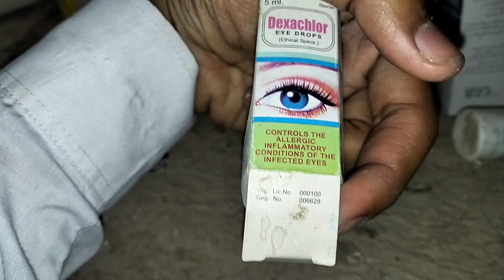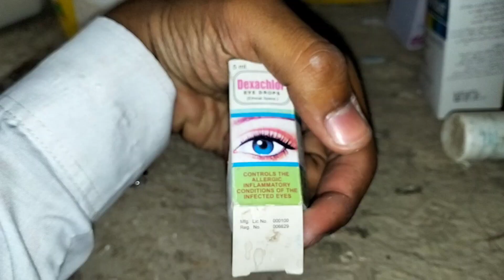Fancy Kaboter Magpie Danish Breeder pear Doves Intry 🥚🥚 Eggs Mashallah new pigeons 🐦🦜